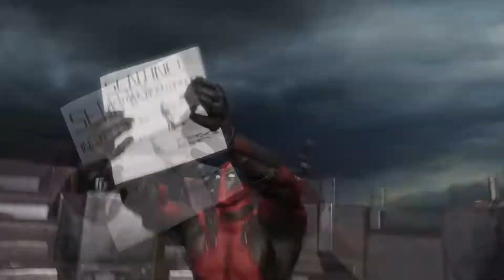Caribous Shoe (Deadpool) Episode 6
Episode 6 and its now getting a little more Deadpool in in here

✖ - Check Out The People I Game With - ✖